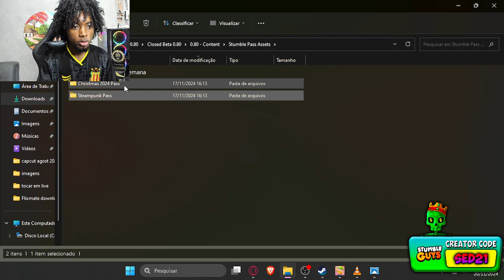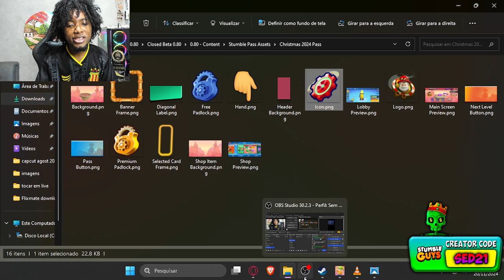VAZEI O PASSE DO STUMBLE GUYS DO FINAL DO MES DE NOVEMBRO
Neste vídeo mostrei tudo sobre o passe stumble guys do mes deNOVEMBRO e muito mais. Foi bem legal e divertido gravar esse vídeo. Espero que gostem.

(Obs) : Conteúdo desse e de todos os vídeos tem como principal intuito o resolver e solucionar e entretenimento . Pois não tenho costume de gravar vídeos e editar vídeos longos espero que gostem